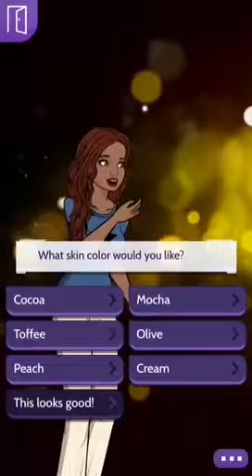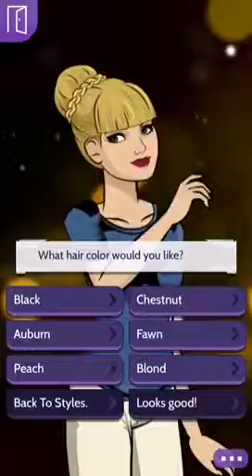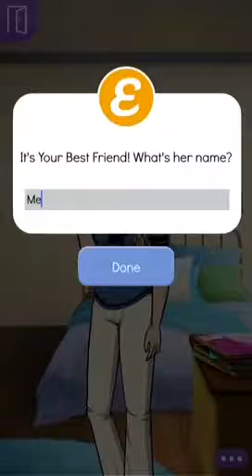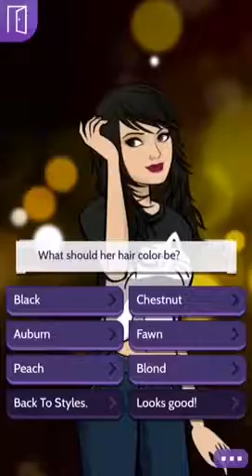Demi ep 1: The concert!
I started a new series since Summer Share is over! Also, I will do Catfish after the next series is done. Probably the Lives of Ginevra.